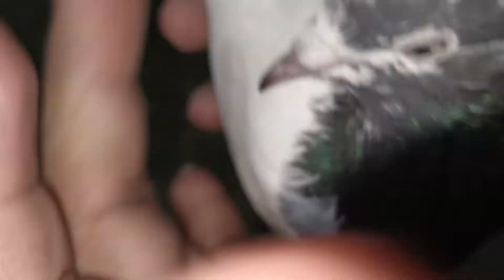parwaz tv .sialkoti pigeon for sale